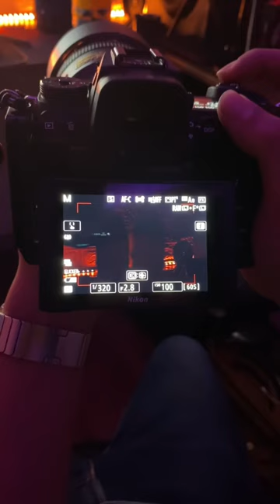Cara setting segitiga exposure kamera di tempat gelap dan terang